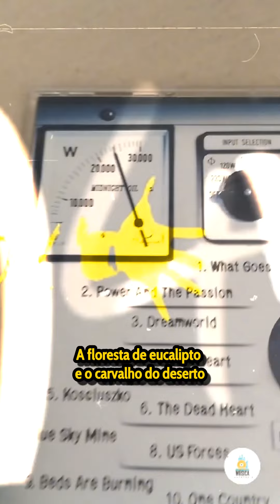Midnight Oil :: Beds Are Burning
Artista: Midnight Oil
Álbum: 20.000 Watt R.S.L.
Ano: 1997

Na segunda metade da década de setenta o que viria a ser a Midnight Oil começou a se formar na Australia. Eles adentraram a década de oitenta fortalecidos na Oceania e começando a chamar a atenção do mercado norte americano. Mesclando mensagens políticas com conteúdo de forte apelo ambiental, a banda veio a ter seu melhor reconhecimento comercial em 1987, com o lançamento do álbum "Diesel And Dust" e, ao lado de bandas como o U2, a Midnight Oil incendiou os EUA. Em 1990, a banda aportou na porta do escritório da Exxon Mobil para protestar contra o derramamento de milhões de litros de petróleo no Oceano Pacífico e que a empresa não queria assumir a responsabilidade.

Quando a coletânea "20,000 Watt R.S.L." foi lançada em 13 de outubro de 1997, a banda já contabilizava 20 anos de música e de muita atividade social e politica. Claro, a banda tinha atravessado a onda grunge do início dos anos noventa e tinha saído disso como uma banda resistente. A coletânea cobre a carreira da banda entre 1979 e 1997, mas deixara de fora material do álbum homônimo da banda de 1978 e do EP "Bird Noises" de 1980. Apesar disso, incluía material do álbum "RedNeck Wonderland", que só seria lançado no ano seguinte. O projeto conta com design desenvolvido por Kelvin Wilkins ao lado da banda e fotografia de capa de Andrzej Liguz e texto de Tim Winton.

A canção "Beds Are burning" foi lançada originalmente no álbum "Diesel And Dust", de 1987 e logo foi aclamada devido ao seu conteúdo crítico em relação ao planeta e ao meio ambiente, mesmo antes disso se tornar uma pauta planetária. O single atingiu o topo das paradas na Austrália, Nova Zelândia e África do Sul, número 6 no Reino Unido e número 17 nas paradas norte americanas.
Já a coletânea atingiu o topo das paradas na Austrália, onde a banda é muito querida. Inclusive, a canção está entre as 30 mais importantes da história músical do país. A banda encerrou as atividades em 2002, quando o vocalista Peter Garrett dedicou-se a sua vida política, inclusive sendo ministro em seu país natal. Retornaram em 2016 ovacionados por artistas como Billy Corgan, Bono, Eddie Vedder, Michael Stipe, Patti Smith, Green Day, Garbage, The Cranberries, só para citar alguns dos ilustres fãs da banda. Em 2021 a banda lançou um novo álbum denominado "Resist" e segue defendendo todas as causas que se propuseram desde o início da banda. Uma ode à resistência!

Este vídeo é apenas para entretenimento, sem fins lucrativos. Todos os direitos autorais sobre as obras são reservados somente aos seus autores originais e/ou seus representantes legais, não havendo aqui nenhuma intenção de infringir estes direitos.